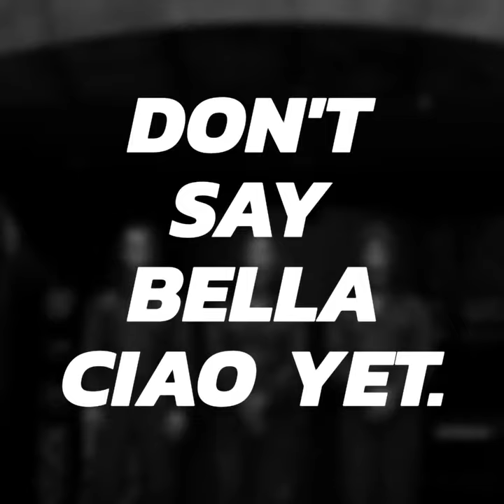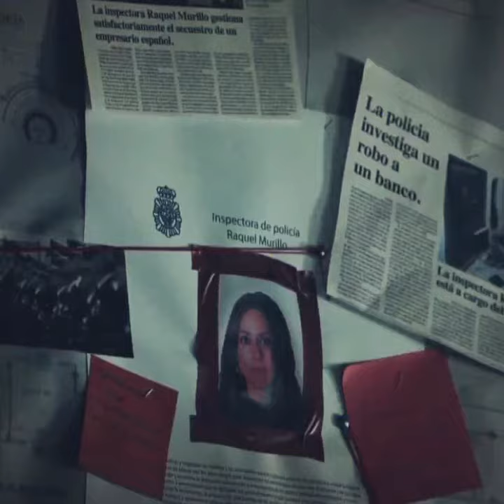Don't Say Bella Ciao Yet. Money Heist Will Be Coming Back With Season 5 | La casa de papel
The release of the fourth part of Netflix's Money Heist has left fans eagerly awaiting a part 5. Especially after that intense cliffhanger.
La casa de papel = A criminal mastermind who goes by "The Professor" has a plan to pull off the biggest heist in recorded history -- to print billions of euros in the Royal Mint of Spain. To help him carry out the ambitious plan, he recruits eight people with certain abilities and who have nothing to lose.

BY CUPCAKE TALKS